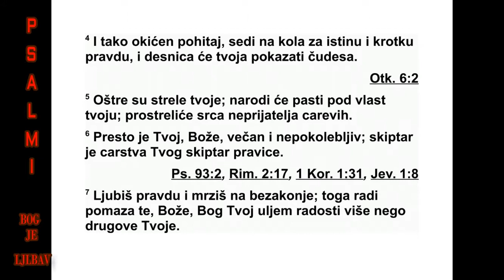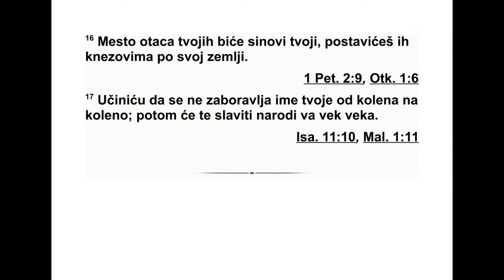PSALMI DAVIDOVI PSALAM 45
45 Из срца мога навире реч добра. Гово -
рим: „Дело моје говори о цару.” Нека језик
мој буде писаљка вештог писара. 2 Лепши
си од синова људских. Милина се разлива по
уснама твојим. Зато те Бог благосиља дове -
ка. 3 Припаши мач уз бок свој, јуначе, славу
и величанство своје. 4 И у вели чанству сво -
ме успешно изврши задатак свој, јаши засту -
пајући истину, понизност и пра ведност, и
дес ница ће те твоја поучити застрашујућим
делима. 5 Твоје су стреле оштре - под тобом
народи падају - оне ће прострелити срце ца -
ревих непријатеља. 6 Бог је твој престо до -
века, у сву вечност. Жезло твог царовања
жез ло је честитости. 7 Ти волиш праведност
и мрзиш зло. Зато те је Боже, твој Бог, пома -
зао уљем радости више него другове твоје.
8 Све хаљине твоје миришу на смирну, алоју
и касију, из величанствене палате од слоно -
ва че весели те звук жичаних инструмената.
9 Царске су кћери међу твојим драгим жена -
ма. Царица стоји теби здесна у злату офир -
ском. 10 Слушај, кћери, погледај и пригни
ухо своје, заборави народ свој и дом оца
сво га. 11 Цар ће чезнути за лепотом твојом,
јер је он господар твој, и зато му се поклони.
12 И кћи тирска дар доноси. Богаташи из
народа желеће да умилостиве лице твоје. 13
Пуна је славе кћер царева у кући, одећа јој
је златом извезена. 14 У истканом руху до -
веш ће је цару. У пратњи њеној уводе се
пред тебе девице, другарице њене. 15 До -
веш ће их с радошћу и весељем, ући ће у па -
лату цареву. 16 На месту праочева твојих
би ће синови твоји, које ћеш поставити за
кне зове по свој земљи. 17 Спомињаћу име
твоје кроз све будуће нараштаје. Зато ће те
народи хвалити довека, у сву вечност.